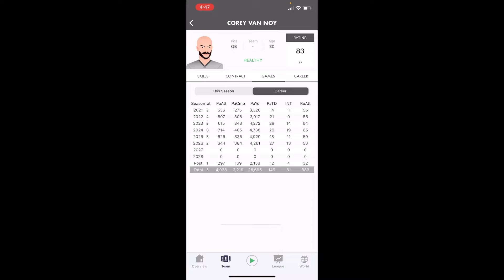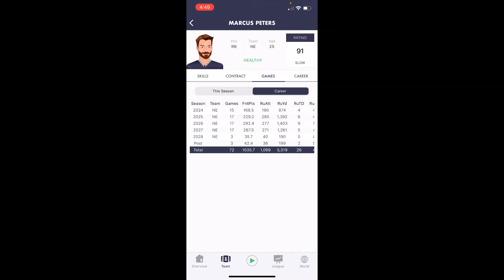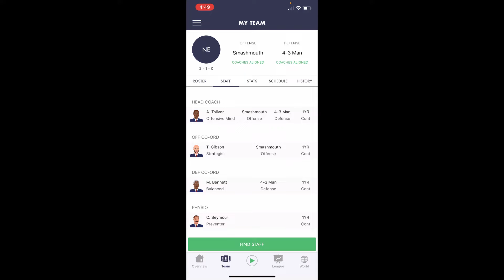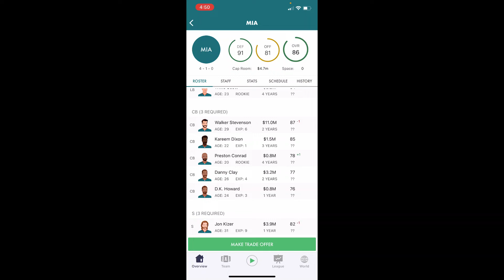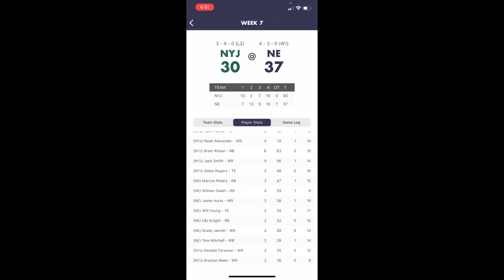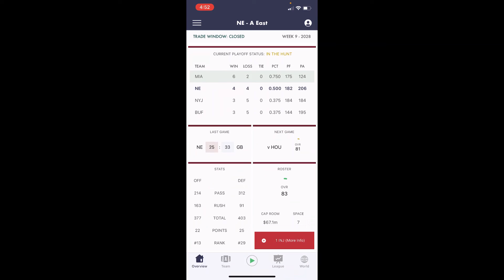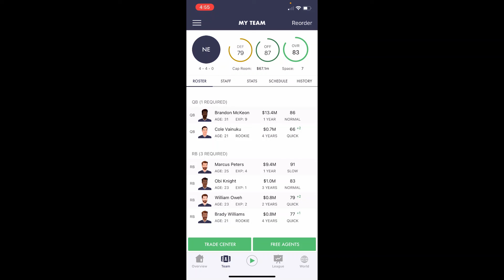Can We Win Back-to-Back Games?! - Pocket Gm 21 Episode 29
Welcome back to the channel, in today's video we are back with episode 29 of our Pocket GM 21 series.